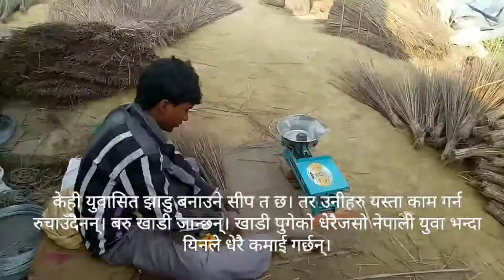नेपाली झाडु कुचो, भारतीय कामदार। Indian worker in Nepal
हाम्रै समाज, गाउँठाउँ वरिपरीका विषयवस्तुलाई Vlog बनाएर प्रस्तुत गर्ने प्रयास गरेको छु । हामी बिचका चालचलन, संस्कार, संस्कृति, गीत संगीत, भूगोलका कुरा अर्को व्यक्तिलाई नयाँ र चासोको विषय हुन/बन्न सक्छ । त्यस्ता विषयमा Vlog बनाउनुको मुख्य उद्देश्य हो, तपाईं हामीबिचको चिनापर्ची अझै नजिकको होस् ।